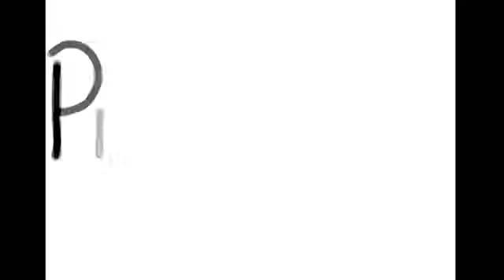openside worth it (animated music video)